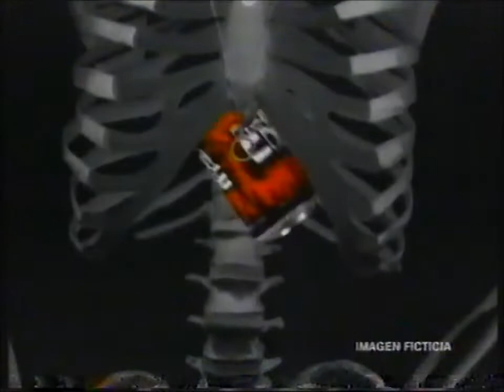anuncio Cherry Coke - Sólo tenías que bebértela (1995)